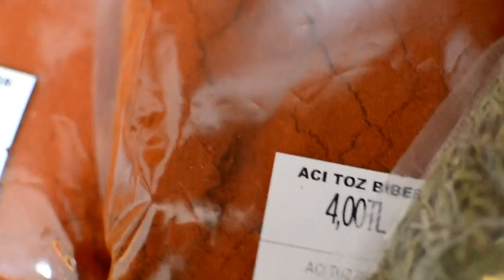Turcia, prin ochii mei (nov.2013, Gaziantep, Turcia)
În perioada, 10-17 noiembrie 2013 am fost în Gaziantep, Turcia (am avut escală la Istanbul, fără să stau în oraș).